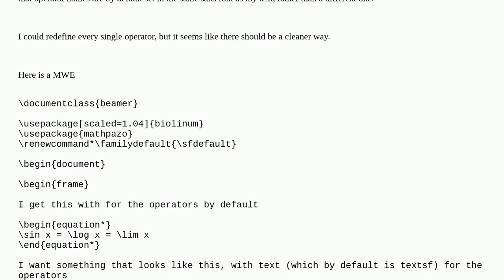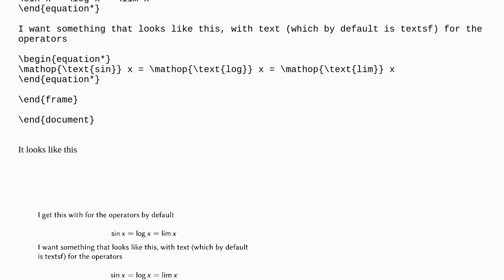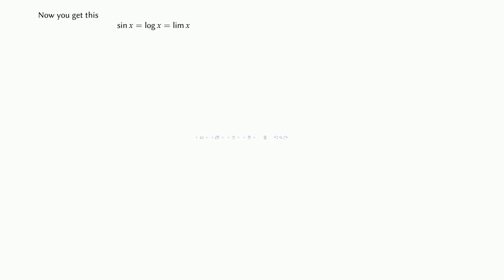Tex: Use same font in text and math operators sin, cos, log etc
Use same font in text and math operators sin, cos, log etc

A special thanks goes out to the community

  sansmathfonts fonts math-fonts beamer